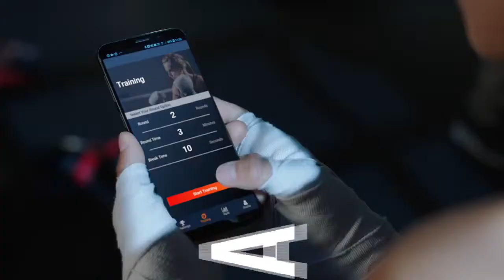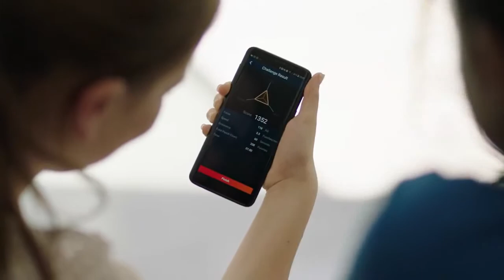UFC Force Tracker - Fitwinkel